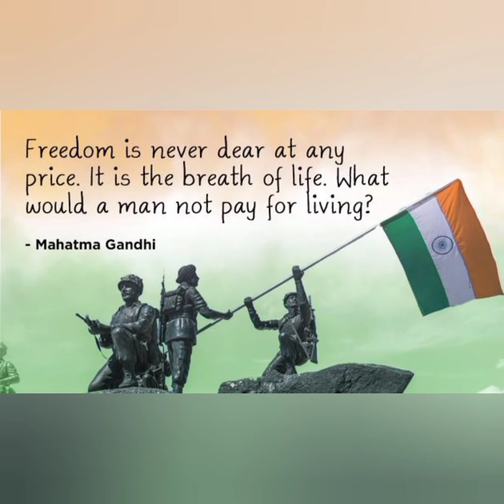IV D # DANCE COMPETITION